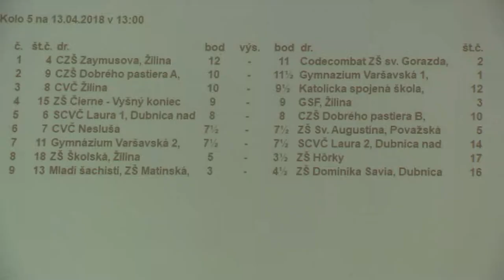5.2.4. Viktória Obročníková - Nina Holeštiaková 0:1